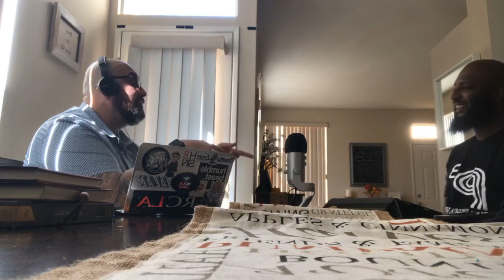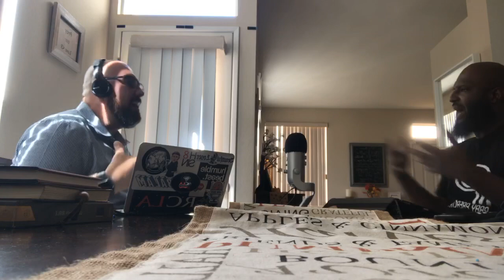Hood Grace Podcast/ Vlog 010 2 Lynwood Pastors Talkin’ Ministry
Pastor Rudy of RCLA in Lynwood, CA sits down w/ Pastor Lee Finnie of The Junction Church also in Lynwood. They share ministry stories, challenges of being “hood pastors” and what that looks like!